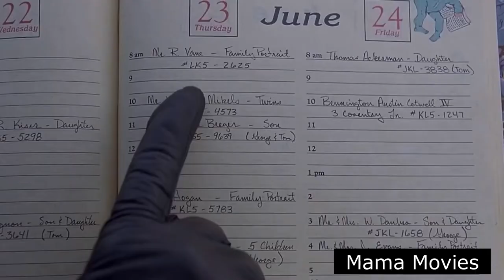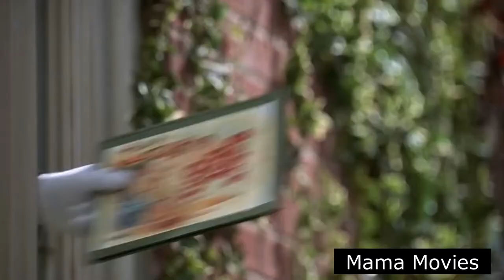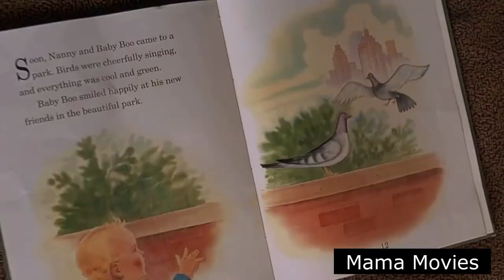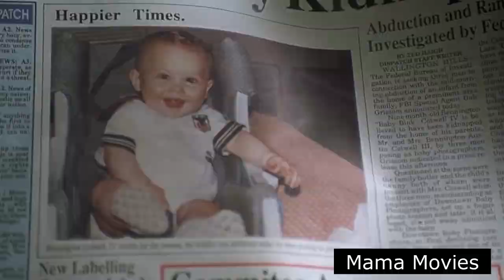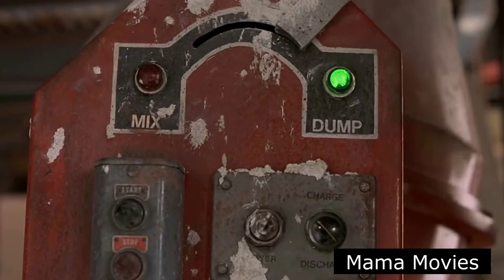1994 American Adventure Comedy Film Directed by Patrick Read Johnson, Baby's Day Out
Baby's Day Out is a 1994 American adventure comedy film directed by Patrick Read Johnson and written by John Hughes, who also produced the film. Starring Joe Mantegna, Lara Flynn Boyle, Joe Pantoliano, and Brian Haley. The plot centers on a wealthy baby's abduction by three criminals, his subsequent escape and adventure through Chicago while being pursued by the criminals.